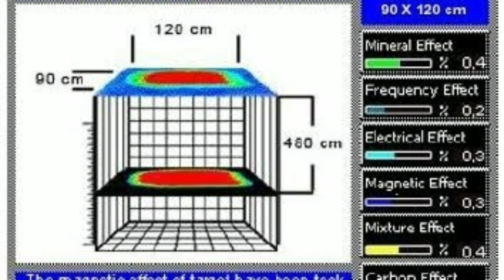best gold detector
Catches For Gold,Silver,And All Metals Before Dig Only We Will know Which Metal It Is And depth Also.

Gold detector in India, Gold metal detector in India, gold detector  ? Gold detectors  ? Metal detectors  ? Long range gold detector  ? Treasure detectors  ? Gold nuggets detectors  ? Imaging system  ? Long range locator  ? Gold detectors underground  ? Gold detectors in Africa  ? Minelab  ? gpx gold detector  ? Water detectors  ? Caves detectors  ? Metal detectors underground  ? Gold Exploration  ? Discovery of gold  ? Discovery of gold nuggets  ? detector gold  ? gpx 4500 gold detector  ? ground penetrating radar system  ? JeoSonar  ? Goldenking  ? Goldendetector  ? Exp5000  ?
Détecteur de métal
Détecteur d'or
Les détecteurs d'or
Les détecteurs de métaux
Maharashtra
Mumbai
Gujarat
Delhi
Bangalore
Tamil Nadu
Kerala
Telangana
Andhra pradesh